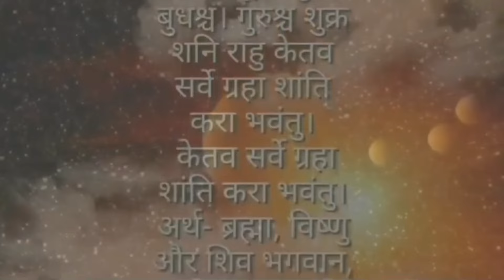कर्कट राशि 2024 जुन, karkat Rashifal 2024 June, Monthly horoscope, Earning money 💰🤑, love Life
rashifal
rashifal today,
today rashifal,
mesh rashi today, mesh rashi today nepali, mesh rashi today rashifal, mesh rashi today news, mesh rashi today love life, mesh rashi today 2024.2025